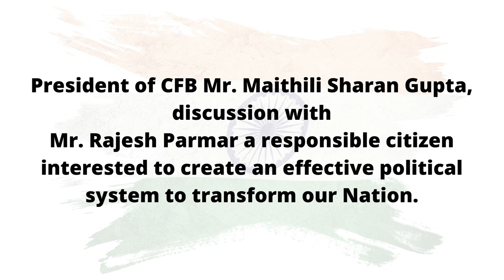Mr. Maithili Sharan Gupta, discussion with Mr. Rajesh Parmar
President of CFB Mr. Maithili Sharan Gupta,
 discussion with Mr. Rajesh Parmar a responsible citizen interested to create an effective political system to transform our Nation.